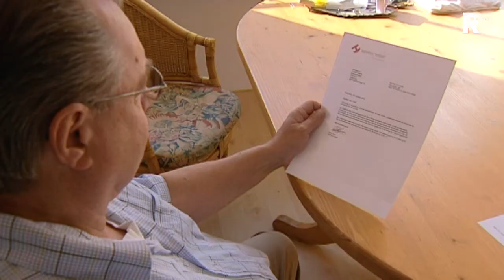27-jarige klimop moet weg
Een klimop siert al 27 jaar de gevel van het huis van Paul Holst uit Capelle aan den IJssel. Maar nu moet de plant weg, vindt de woningbouwvereniging. Tot groot verdriet van Holst.

   Lees meer: 27-jarige klimop moet weg